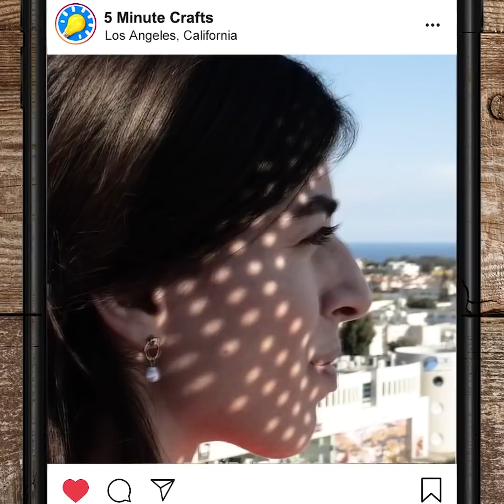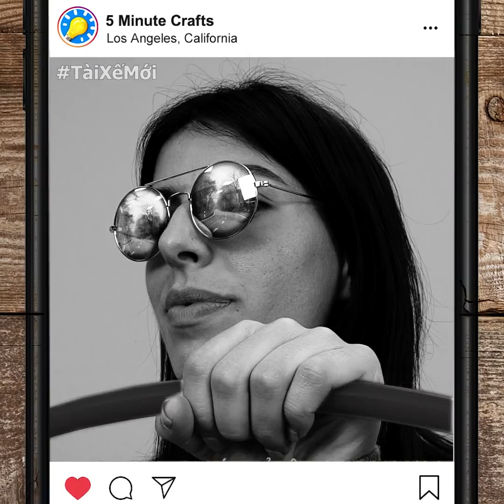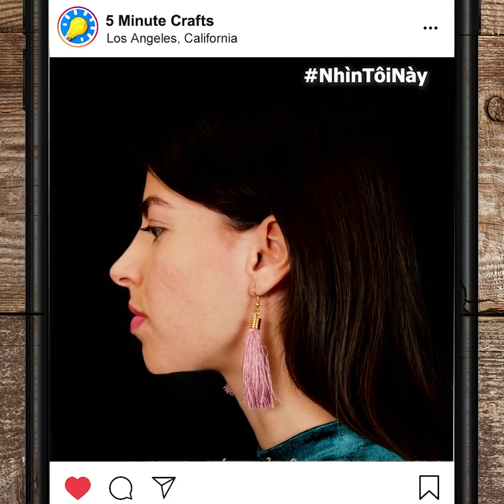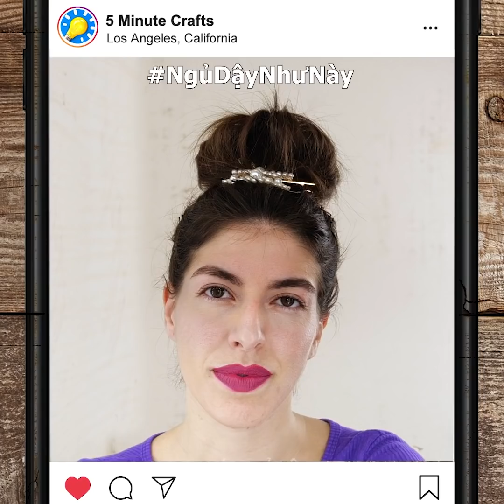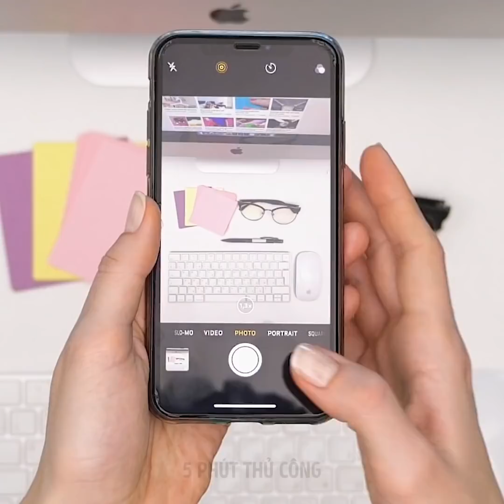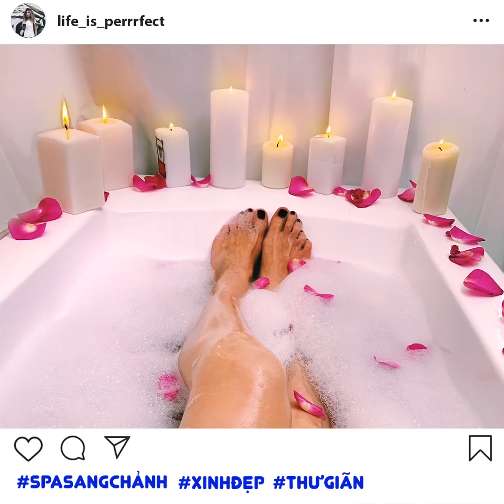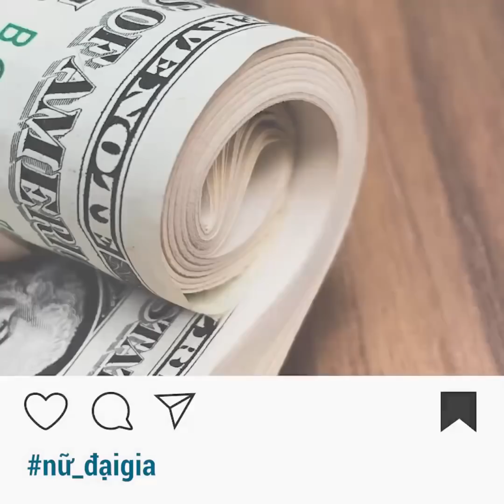INSTAGRAM VS THỰC TẾ || 27 Mẹo Chụp Ảnh Điện Thoại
DẤU THỜI GIAN:
00:04 Bạn trai giả
01:09 Giả vờ lái xe
06:15 Giả vờ trên mạng vs thực tế
06:21 Ảnh chụp buổi sáng
06:35 Bí mật đằng sau thân hình đẹp
07:24 Kỳ nghỉ giả